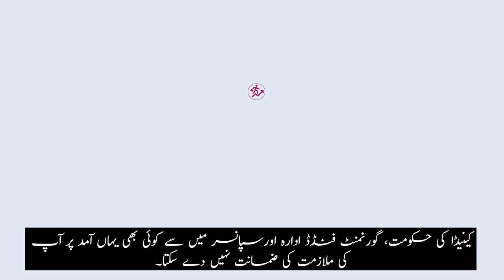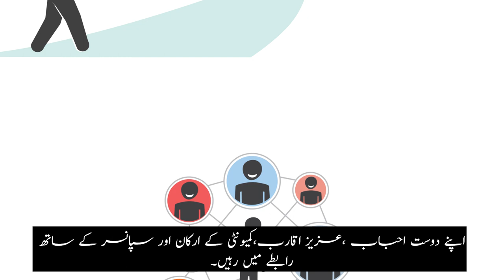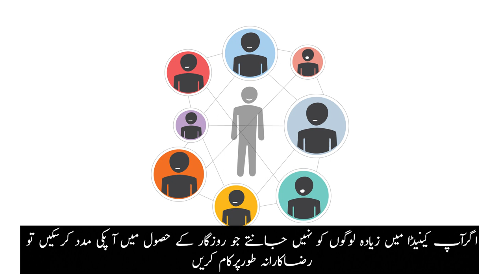Canadian Orientation Abroad (COA) O-Canada Video 10_ اُردو/Urdu/Ourdou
اوـ کینیڈاـ ویڈیو 10 ـ یونٹ 7: روزگار  ( اُردو)
O-Canada Video 10 – Unit 7 Employment (اُردو /Urdu)
O-Canada Vidéo 10– Unité 7 L’emploi (اُردو /Ourdou)